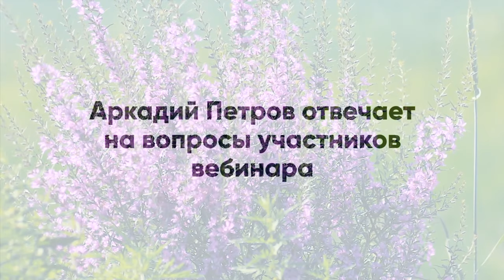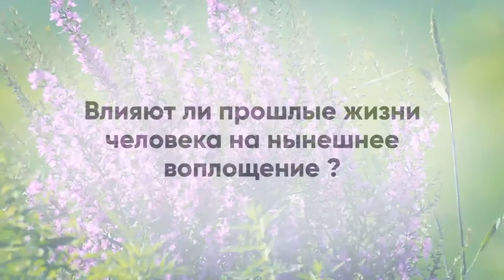Ответы на вопросы август 2020 во время вебинара